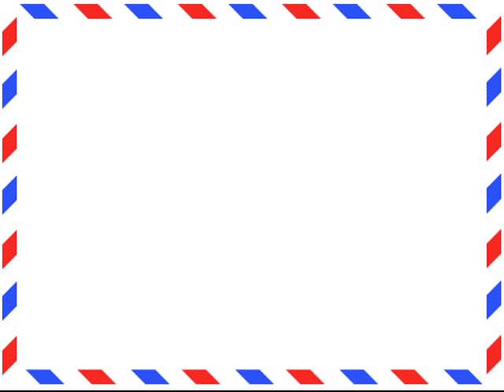F1-Z avtomobil qurğusu - Aliexpress.com-dan bağlama #24 (Turbo Turbine Fuel Gas Saver )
Burdan ala bilərsiniz:
Ⓕ Facebook səhifəmiz:
(F1-Z Single Fan Air Intake Supercharger Turbo Turbine Fuel Gas Saver Blue HFAU)